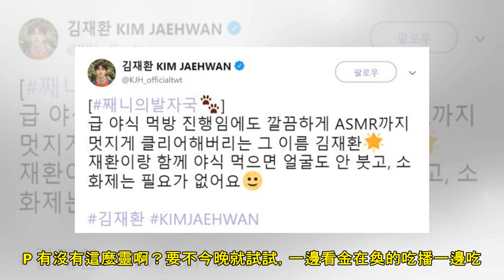吃宵夜隔天不想臉腫？等金在奐教你秘訣！真的超好用XD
明星   2019年5月5日   星期日09:06   Rui   愛美的小夥伴們真的很忌諱吃宵夜，除了吃多了一定會長肉之外，最可怕的嘴饞報應其實第二天就會顯現，那就是水腫啊。 到底如何吃宵夜才不會第二天腫成包子呢？金在奐就有秘訣哦。日前他就更新了自己的SNS，曬出了大吃宵夜的照片。金在奐摸著肚子癱坐在椅子上，面前放著吃剩下的杯麵、午餐肉、紫菜、辣炒年糕和泡菜，泡麵+炒年糕，再加上咸咸的紫菜、泡菜和午餐肉，這根本就是水腫死亡組合啊！ 然而金在奐根本不在乎，還透露了第二天絕不水腫的秘訣。他表示：「急速夜宵吃播！乾淨利落地帥氣完成ASMR，他就是金在奐。和在奐一起吃宵夜的話臉絕對不會水腫哦，完全不...